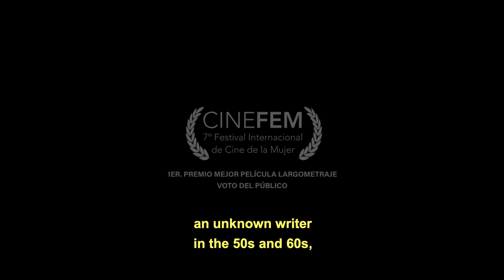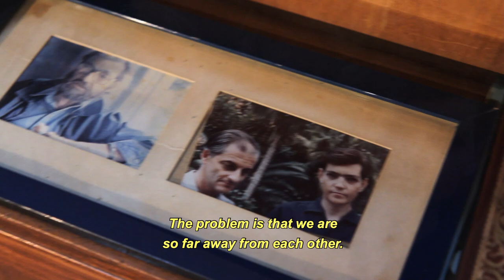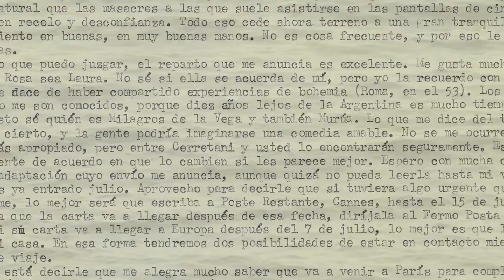Trailer Cortázar & Antin Cartas Iluminadas Cortázar & Antin Enlightened Letters byCinthia Rajschmir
In the intense 60’s, young filmmaker Manuel Antin meets Julio Cortázar. Their letters cross the Atlantic and Manuel shoots three movies based on stories written by Julio, generating a filmmaking of ideas that breaks the mold of its time. An ocean apart, they write together the script for Circe. Cortázar’s letters reveal a tension between the writer who advances on the space of the director and the director who tries to elude the winding bond between literature and films, while hidden forces in the stories embodied in characters that reached the screen, gravitate dangerously and mysteriously together.

Awards
1st. Documentary Feature Film Award at the International Women's Film Festival, CINEFEM, in Punta del Este, Uruguay (2019).
Audience Award at the Festival del Cinema Latino Americano di Trieste, Italy (2019) and was screened at the Casa Argentina in Rome, event organized by the Argentine Embassy in Italy.

Festivals
Festival of New Latin American Cinema, Havana (2018)
Buenos Aires BAFICI International Independent Film Festival (2019)
International Congress of the Spanish Language (2019).
LASA Film Festival (Latin American Studies Association), Guadalajara, Mexico (May, 2020).
Quito Latin American Film Festival, organized by the Ecuador Cinematheque (2021)

Participation (in order of appearance and with deep thanks)
Manuel Antin
Ponchi Morpurgo
María Marta Antin
Ricardo Aronovich
Graciela Borges
Dora Baret

Julio Cortázar's photographs were generously loaned by the great Argentine photographer Sara Facio.